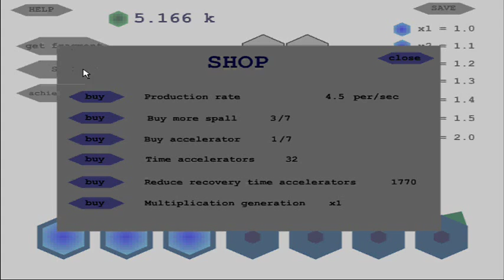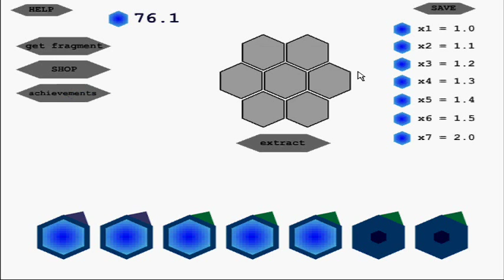Easy Easy Idle Walkthrough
→Description
Small entertainment to relax.

→Instructions
Receive new fragments and accumulate more energy.

Game's Creator: omgnoob191